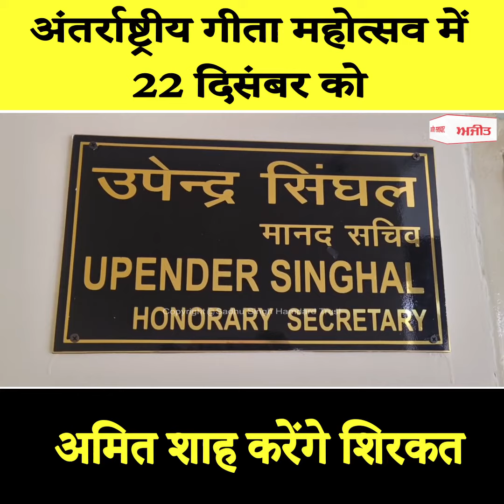अंतर्राष्ट्रीय गीता महोत्सव में 22 दिसंबर को अमित शाह करेंगे शिरकत